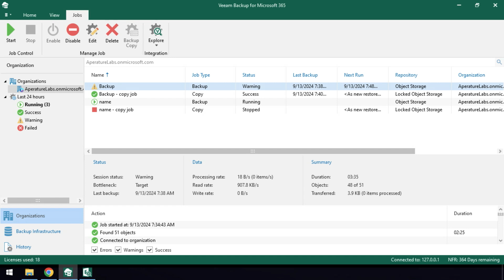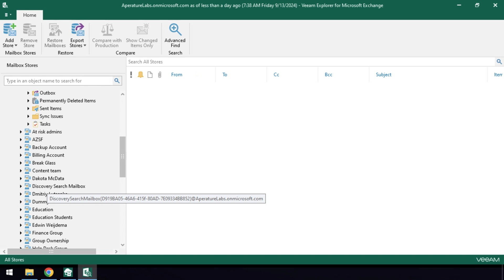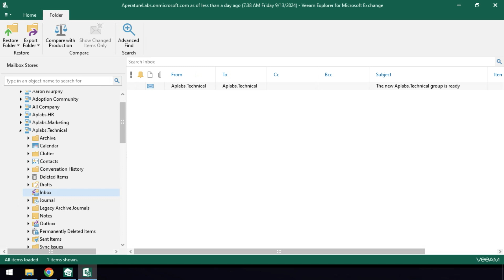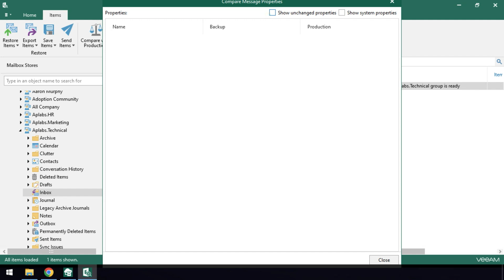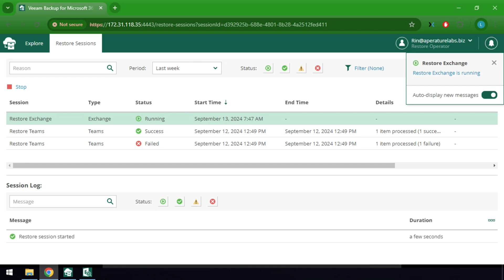Veeam Backup for Microsoft 365: How to restore Microsoft 365 data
Learn how to restore with industry-leading recovery flexibility so that you can retrieve the data you need in the way that your business requires.